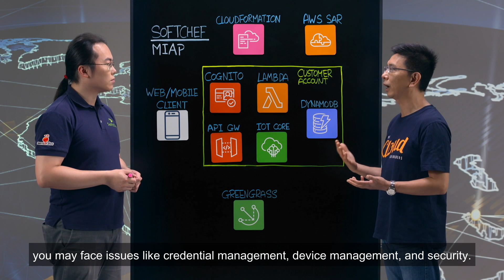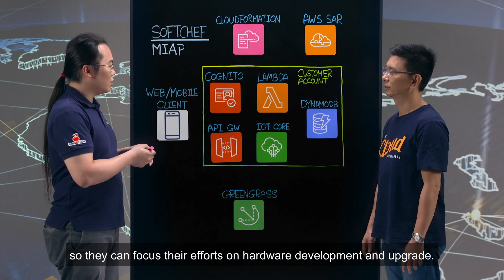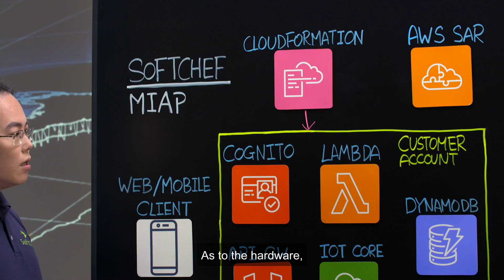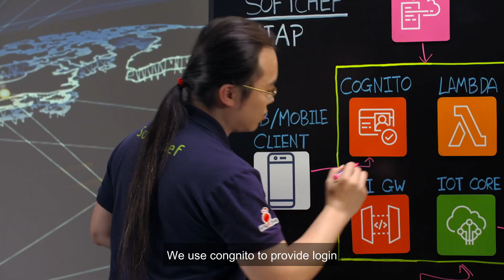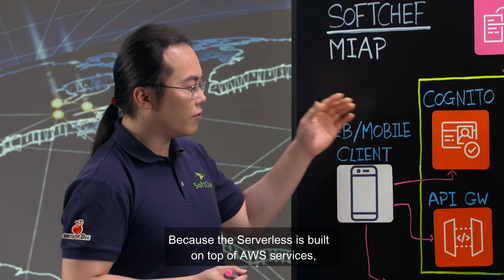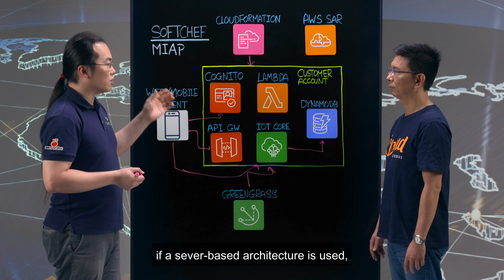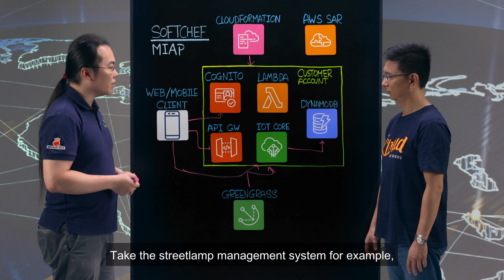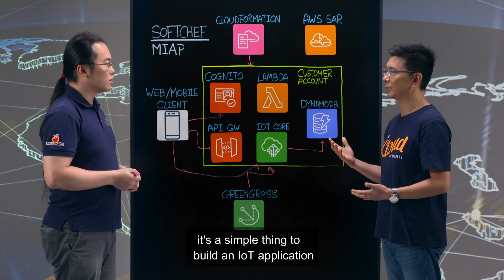SoftChef: Building AWS Iot Application Using an Innovative, Fully Serverless Architecture (Mandarin)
SoftChef's innovative, fully serverless architecture ensures cost-effectiveness and an IoT-managed solution expansion agility for IoT operators. It also provides IoT applications to reduce IoT complexity to focus on data-driven business.

 在本集的「This is My Architecture」中，我們將介紹軟領科技( SoftChef )。它是一家是專注於物聯網的B2B整體解決方案提供商，採用AWS IoT服務與AWS Serverless架構，讓企業以低風險成本之優勢快速商轉。同時也提供IoT應用系統，包括智慧路燈、智慧電力、智慧能源、智慧工業、資產追蹤等，協助企業實現數位轉型，在市場中建立創新商業價值。